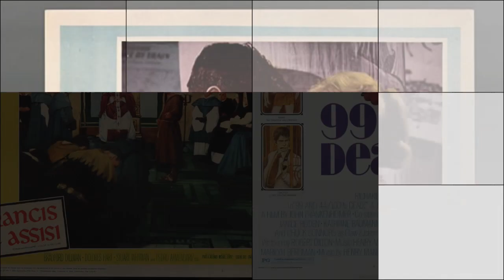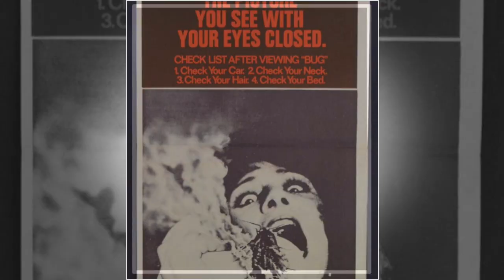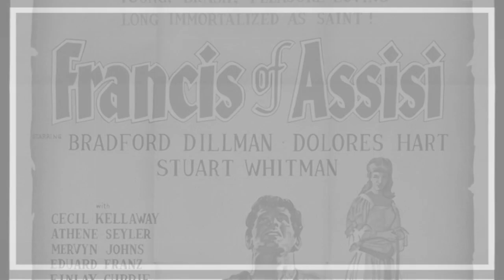Movie Star Biography~Bradford Dillman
Dark-haired, Ivy League-looking Bradford Dillman, whose white-collar career spanned nearly five decades, possessed charm and confident good looks that were slightly tainted by a bent smile, darting glance and edgy countenance that often provoked suspicion. Sure enough, the camera picked up on it and he played shady, highly suspect characters throughout most of his career.